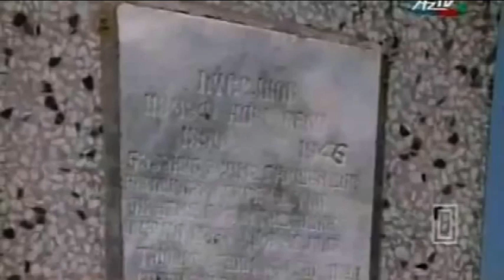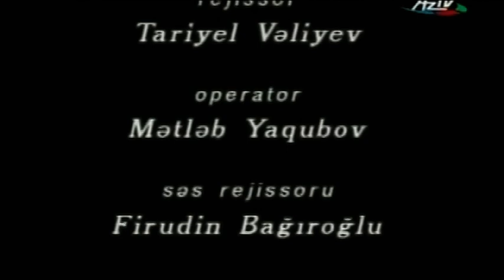Asiq Eli Quliyev - Tanri Payim Telli Sazim